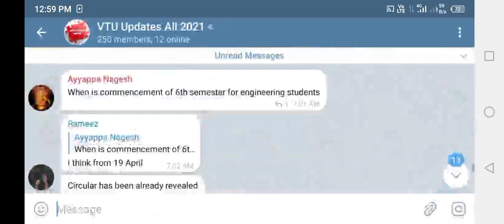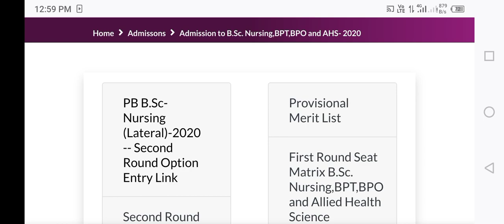KEA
Updates, Notices and News related to-
1. KCET Counselling, KEA, BSC Nursing
2. Scholarship Information
3. VTU Updates, Engineering students and
veshveshwaraya technology
As you all students will be busy in academic
study and you won't get time to check all
notifications. So, our channel will give latest
updates for you and you can focus more on
studies, which is fundamental role of your
carrier.